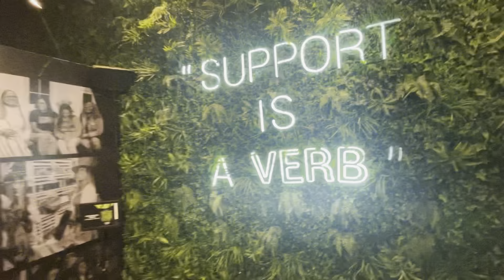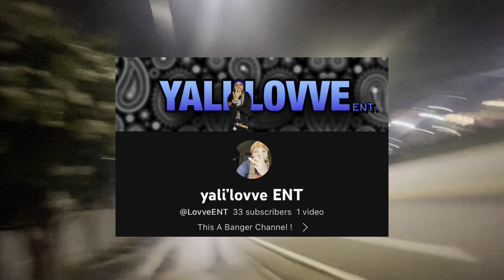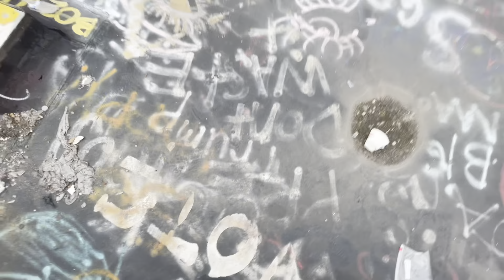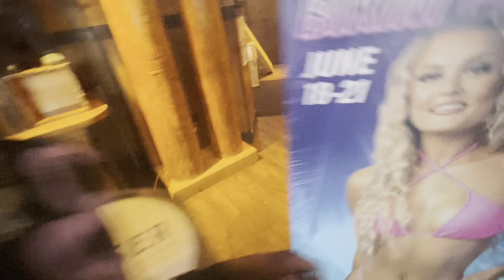Day & Life of owning a clothing brand⭐️ Ep.15